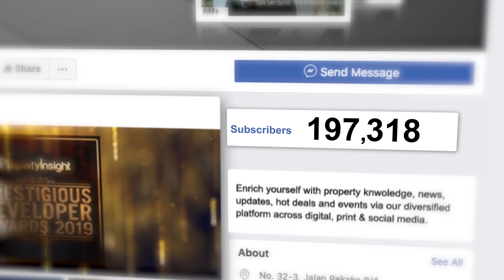Armani Media Corporate Video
Armani Media is a diversified group that deals with publications – both print and digital, event management, property expos and investment summits like PRISM, PIPDA, AHBA, 100MIYE & KLIHE.